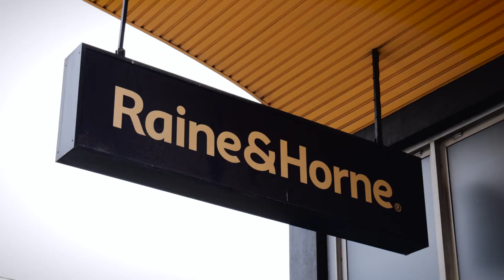8 Selbourne Street, Ascot Vale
Grandeur Meets Convenience

This tri level home offers the combination of comfort and for the entertainer set on 405m2 allotment located within a short stroll to Union road shops, trams, train station, choice of schools and only minutes to the CBD, enjoy living in your own oasis.

Offering 4 to 5 bedrooms, 3 bathrooms, powder room with bidet, 4 living zones, alfresco with jacuzzi spa fully glazed looking onto open living and private outdoor BBQ Ziegler & Brown stainless steel combo including fridge and storage, quality kitchen with induction cooking and granite benches plus a second kitchen downstairs, office/studio, double garage with ample storage with direct access to residence plus 2 additional car spaces. Includes 4 security cameras, heating, cooling and more!

You need to inspect to appreciate the lifestyle offered!